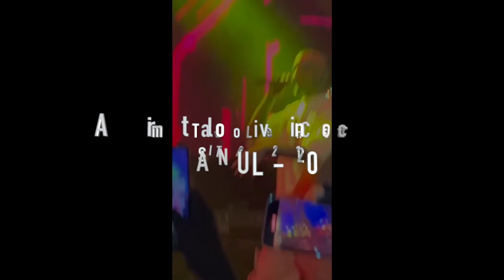قسمتای خفن کنسرت تتلو در استانبول😱پشت پرده و حاشیه ها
🔥قسمتی از کنسرت بزرگ تتلو به همراه توضیحات حواشی و پشت پرده ها🔥

🏎بچه ها لایک و سابسکرایب یادتون نره، نظرتونم برام تو کامنت بنویسید🏎

دمتون گرم برای اینکه حمایت میکنید❤️عشقید❤️صف باش